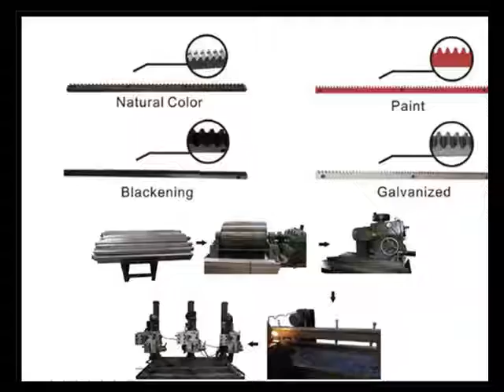Small Friction Coefficient And Best Selling Rack And Pinion Gear